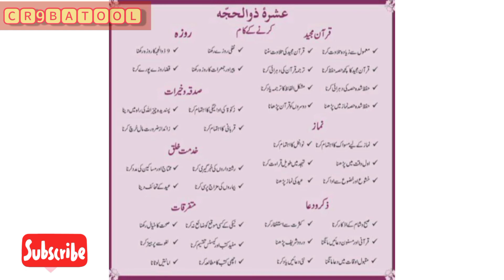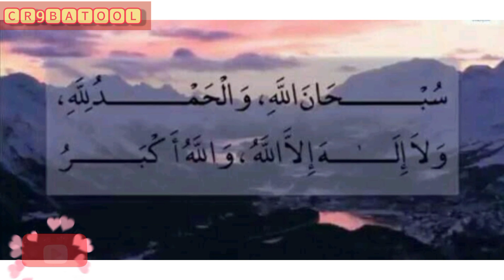Day of Arafat | Holly Months | Islamic Calendar | Hajj | baitullah sharif |Blessing of arafat Day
Asslmo alikum everyone..!
Batool is here😊

عشرہ ذی الحجہ کی فضیلت
°نبی اکرم صلی اللہ علیہ وسلم نے فرمایا°
"ذی الحجہ کے(ابتدائ) دس دنوں سے بڑھ کر کوئ دن ایسا نہیں جس کی عبادت اللہ کو زیادہ محبوب ہو، ان ایام میں سے ہر دن کا روزہ سال بھر کے روزوں کے برابر ہے اور ان کی ہر رات کا قیام لیلتہ القدر کے قیام کے برابر ہے۔"